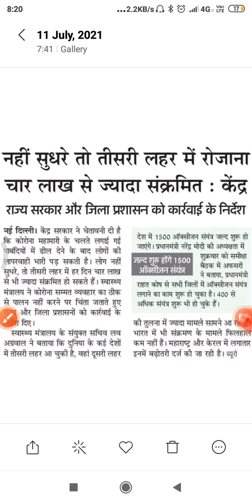भारत में आ गयी है corona virus🦠😷 की तीसरी लहर || lockdown breaking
Your quaries -
Corona ke तीसरी लहर
Corona virus breaking news
Lockdown latest news